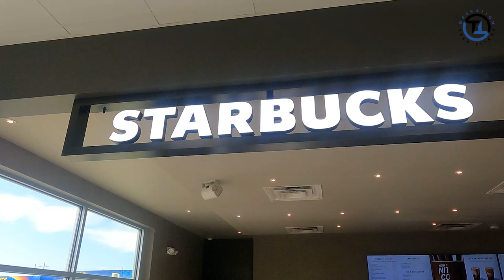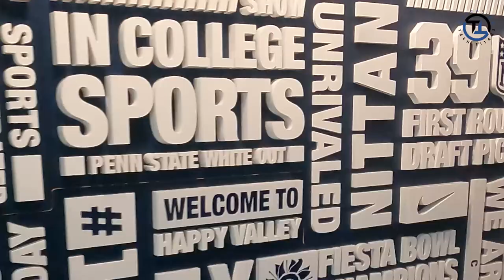VLOG| OTT BOYZ TOUR PENN STATE FOOTBALL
WE ARE PENN STATE! The OTT Boyz are back and taking the road to Happy Valley, this time on a visit to PSU. Come along as we take a tour of the facilities, locker room and stadium. Yasin Willis, Takai Chisolm, Jaden Bonsu and Darren Burton II put on the jerseys for a day and get the full Nittany Lions experience.

Operation Teen Titans | New Jersey High School Football | Prospects to Watch